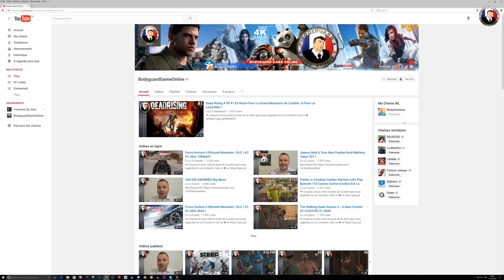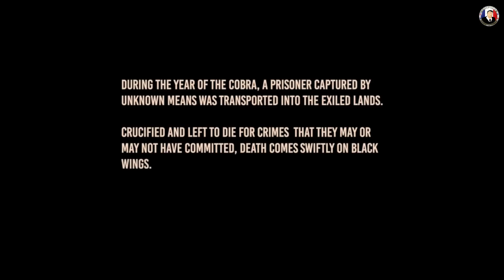Conan Exiles En Route Pour Une Survie Hors-Norme #1 Je Suis Pandana La Reine Cimmérien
➥  la série que vous regardez en ce moment c'est ici ➽
☆Chaine très actif vous êtes prévenus ☆

Serveur Bodyguardgameonline Bodyguardgameonline nitrado

Après son MMORPG Age of Conan : Hyborian Adventures, Funcom annonce l'arrivée de Conan Exiles. Le jeu aura un mode survie multi en monde ouvert dans les terres de Conan le barbare. Vous devrez survivre non seulement à vos adversaires, mais aussi à l'environnement hostile dans le quel vous évoluerez. Le jeu sera disponible sur PC.